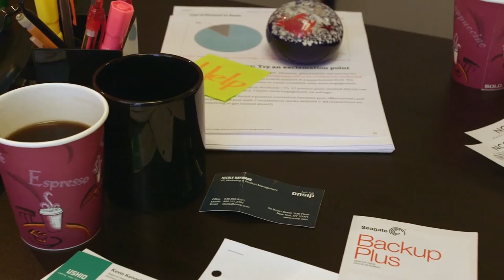Dean Mason - Higher (Original Mix) Official Video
Dean Mason's new single Higher brings you the long awaited release of, 'Higher'.

This video demonstrates stories of individuals who want to go 'Higher'... to a place they have never been before. Any adversity that comes their way is quickly diminished by others who "Pass the Love" and help them on their way.

Lyrics:
"I wanna go
somewhere different tonight.
I wanna see
some place new and out of sight.
Come with me. We can be free
Never let me go.
Take my hand. Stay where I am
Never let me fall.
Higher
We'll fly across the sea.
Higher
There's no better place to be."

Video Cred:
Oncore Marketing